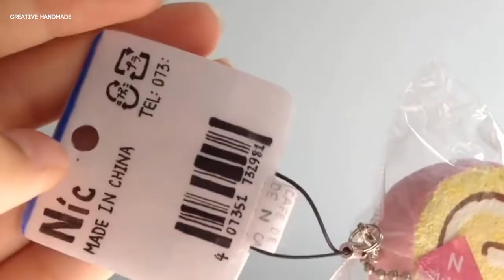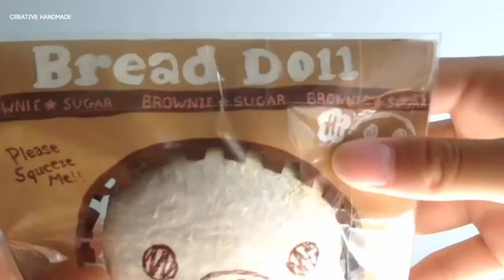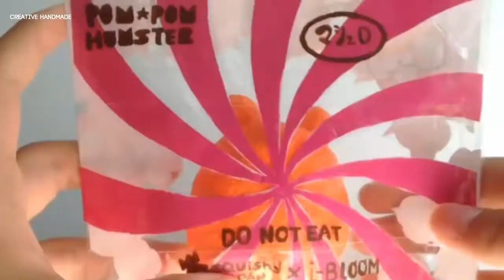Bộ sưu tập squishy handmade phần 12 | Creative Handmade